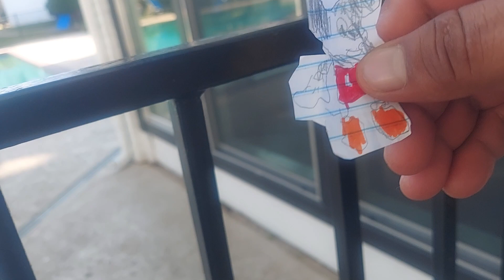SBW Movie Drawing Mickey!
has your school started? Mickey's Drawing comes to life